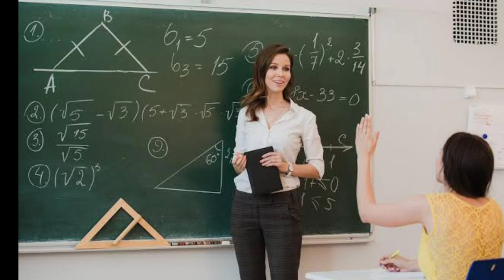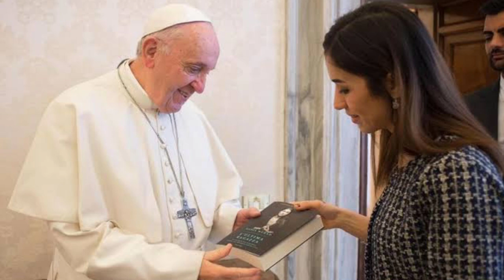A Tribute To Nadia Murad। Nadia Murad inspiration Short Story Bengali। FilmiFootage Creation।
🔹🔹🔹 FILMIFOOTAGE CREATION🔹🔹🔹

All data collected from Google.com

🔹🔹🔹 FILMIFOOTAGE CREATION🔹🔹🔹

Fair Use In A Use Permitted By Copyright Status That Might Otherwise Be Infringing .

🔹🔹🔹 FILMIFOOTAGE CREATION🔹🔹🔹

🔹🔹🔹 FILMIFOOTAGE CREATION🔹🔹🔹